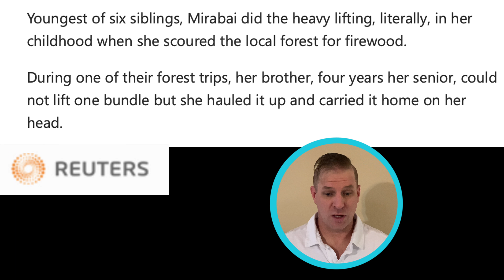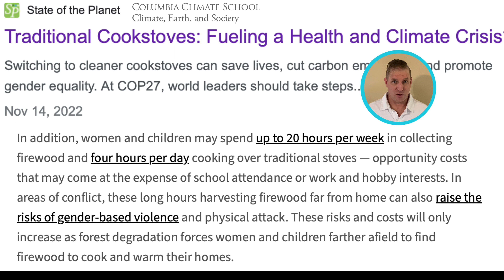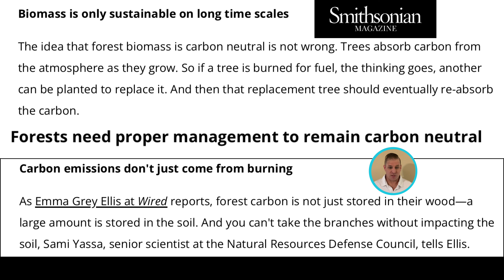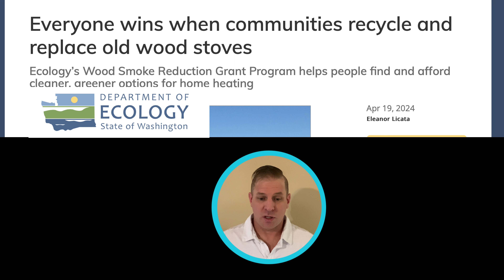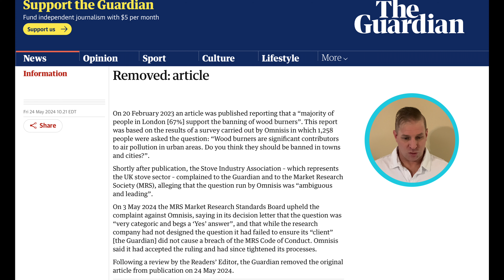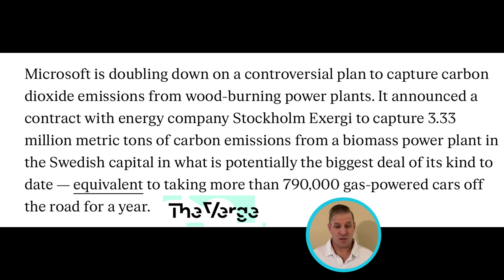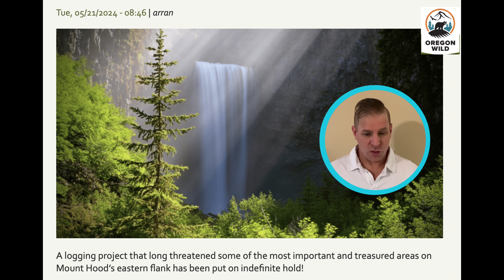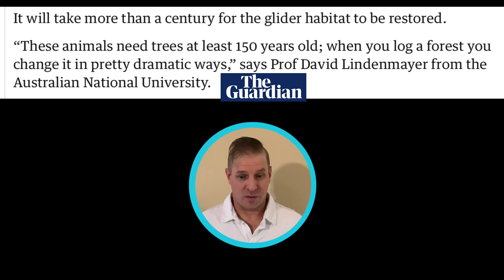Firewood News Update June 2024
More Firewood News and Updates "It's all down through there" ...and all over the map...